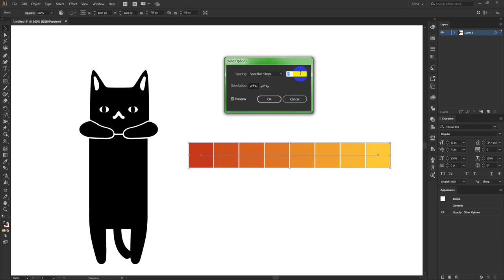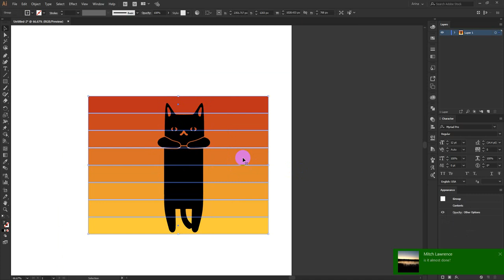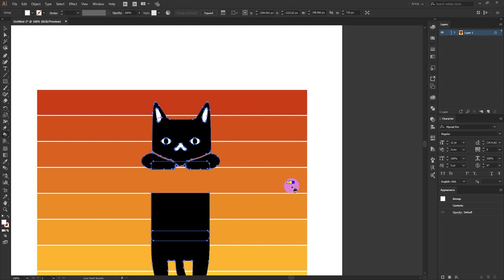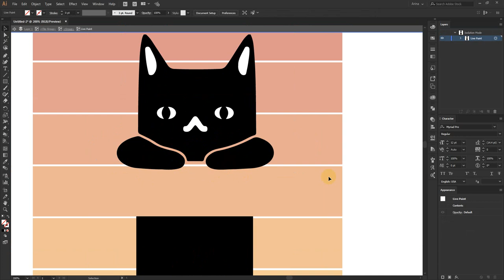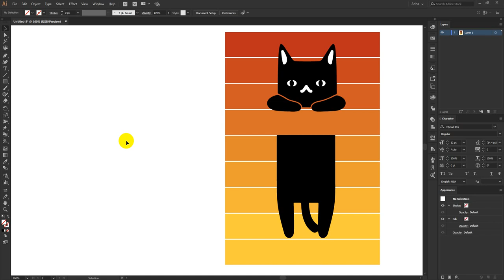Funny CAT T-Shirt Design | Vintage Cat T-Shirt Design | T-Shirt Design In Illustrator | Tutorial